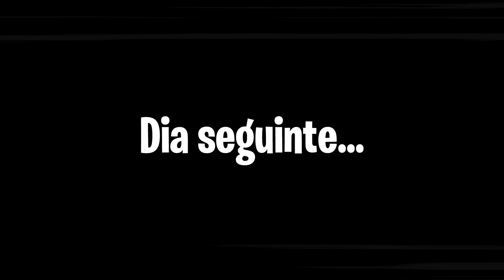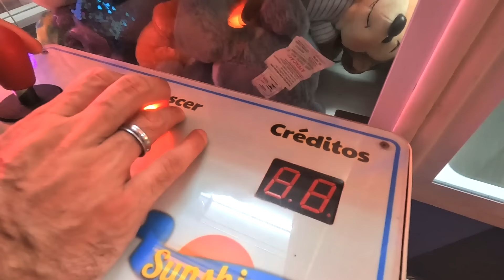FESTA DE HALLOWEEN NA MANSÃO